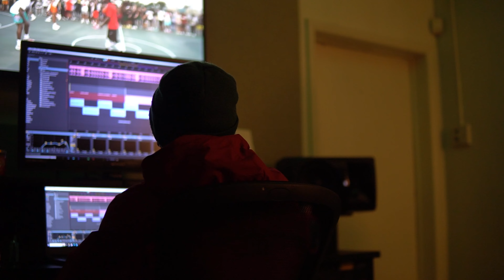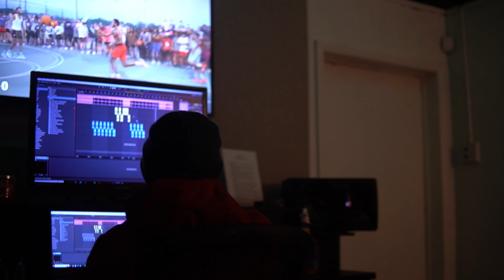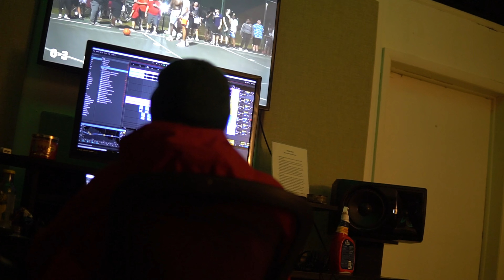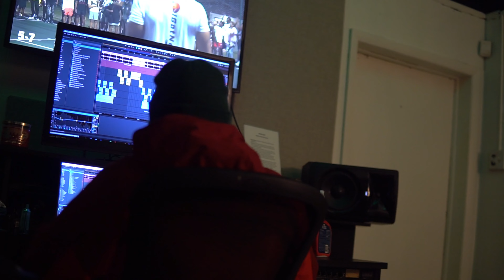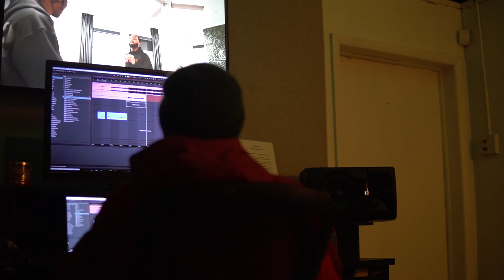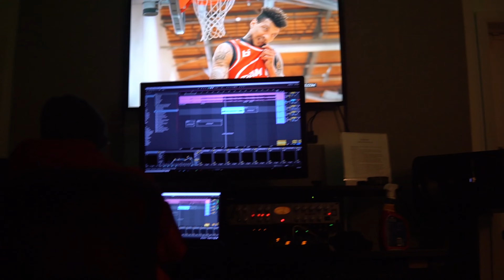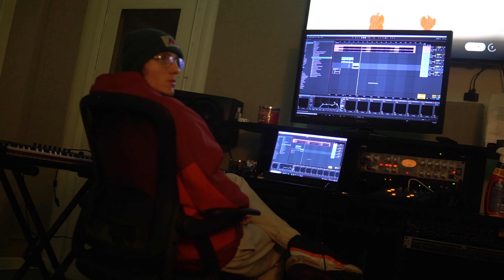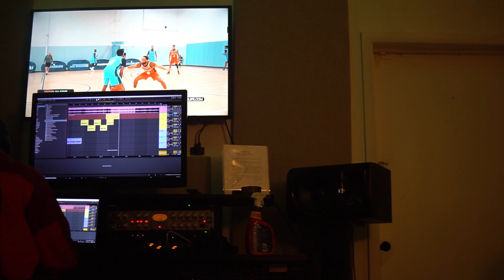Behind The Scenes of Milwaukee Best Upcoming Rappers!!!!!!!🔥🔥🔥🔥🔥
Yooo Remember at 5k Subscribers‼️ there's a giveaway & I gave y'all the prize you could win. I Love You All & Make sure to pray today!!❤️